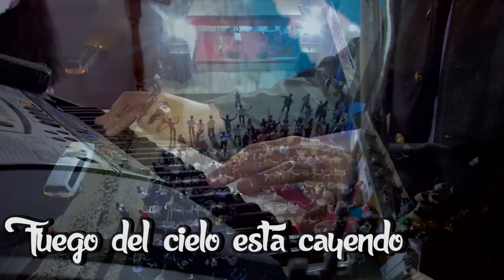FUEGO DEL CIELO ESTÁ CAYENDO - EL BUEN PASTOR / Alabanza en Vivo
Ministerio Apostólico y Profético Internacional "El Buen Pastor"
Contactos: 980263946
Pastor Yhon Guichón Aguayo V.
Será de mucha bendición para tu vida, porque NACIMOS PARA SERVIR.
Producción Audiovisual: "PRODUCTIONS ELOHIM"
Dirección: Ronald Cendu
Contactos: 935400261